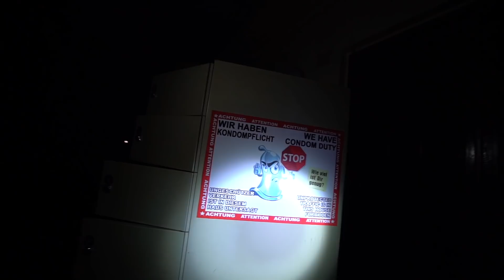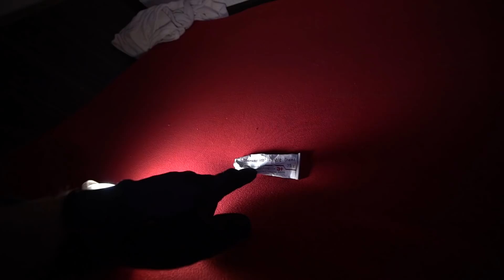LOSTPLACE: Hunderte Kondome und gut riechendes Kokosöl🔥Mit HerrNewsTime | ItsMarvin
Zusammen mit HerrNewstime ging es in ein ehemaliges Bordell. Hunderte Kondome und Visitenkarten brachten uns fast zum ausrutschen :D